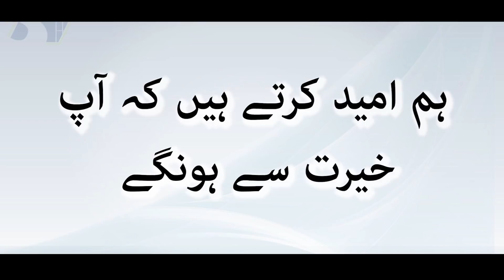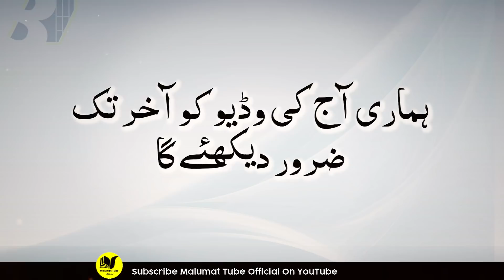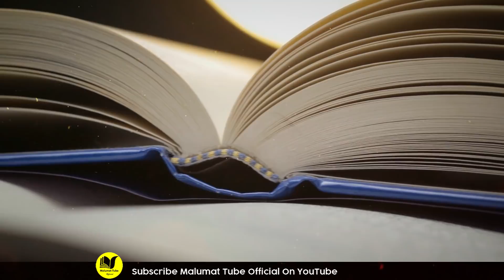Es Peer Sahab Ny Bagyrati Ki Tamam Had tor Dali | Jali per baba | Malumattube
Hi Friends!! I’m here with this new video of Es Peer Sahab Ny Bagyrati Ki Tamam Had tor Dali | Jali per baba | Malumattube